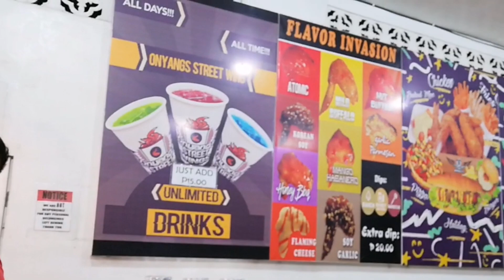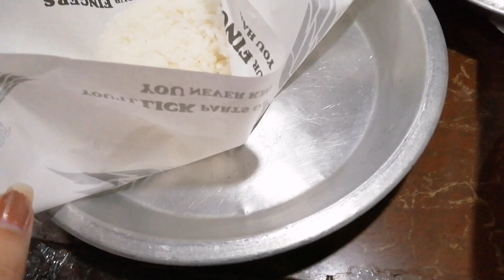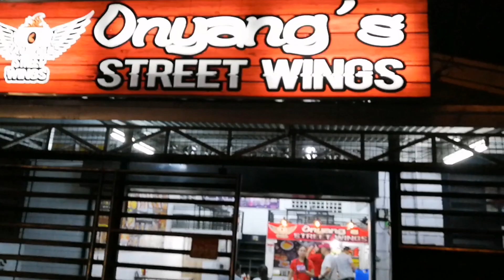VLOGGING USING HUAWEI NOVA 3i PHONE | PHILIPPINES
I used huawei nova 3i for vlogging. What do you guys think?